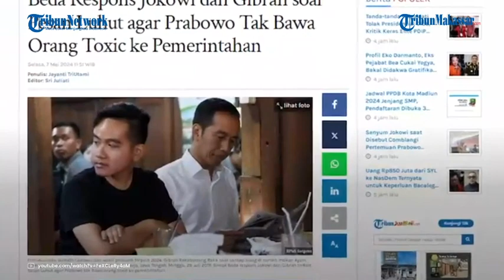Jokowi Sependapat dengan Luhut, Prabowo Diminta Tak Bawa Orang Toxic ke Pemerintahan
TRIBUN-MAKASSAR - Menteri Koordinator Bidang Kemaritiman dan Investasi Luhut Binsar Pandjaitan menyarankan agar presiden terpilih, Prabowo Subianto agar tidak membawa orang toxic ke pemerintahan.

Pernyataan Luhut itu pun turut direspons oleh Presiden Joko Widodo.

Jokowi sepakat dengan saran Luhut agar Prabowo tidak membawa orang-orang toxic ke pemerintahan.

Hal itu disampaikan Jokowi ditemui seusai meresmikan Indonesia Digital Test House, di Depok, Jawa Barat, Selasa (7/5/2024).

Menurut kepala negara, saran Luhut sudah benar.

"Sudah bener dong. Bener, bener," ujar Jokowi singkat.

Kendati demikian, Presiden Jokowi enggan menjelaskan lebih lanjut alasannya sepakat dengan pernyataan Luhut.

Eks Gubernur DKI Jakarta itu justru meminta awak media untuk bertanya langsung kepada Luhut terkait penilaiannya.

Termasuk, soal siapa sosok yang disebut toxic oleh Luhut.

"Ya ditanyakan kepada Pak Luhut," katanya.

Cawapres terpilih, Gibrab Rakabuming Raka juga memberikan responsnya.

Diakui Gibran, ia tak mengetahui siapa sosok toxic yang disinggung Luhut.

Ia lebih memilih berkawan dengan semua kalangan, baik dengan orang-orang dalam koalisi maupun di luar pemerintahan.